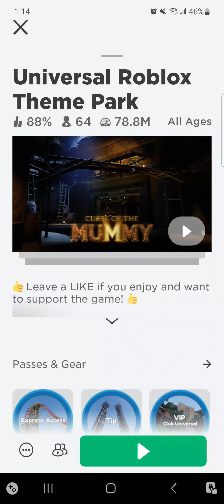Universal Theme Park |Roblox Addition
Follow me on the following social media platforms IG@A.B.I.G.A.I.L_BRYANT.BLESSED.7 Facebook@abigailbryant
Sc@Baddie3886
Likee@abigail_bryant
smile there's something within you.
 ima keep vibin.
stay blessed.
byeee ❗️